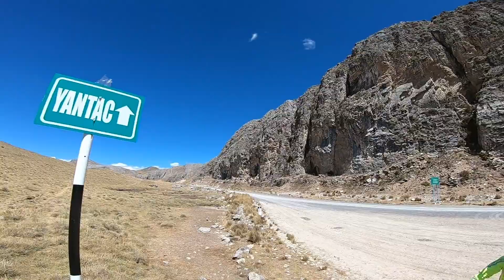Yantac y su laguna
Una salida con el grupo Cicloaventura en dirección a una linda laguna...